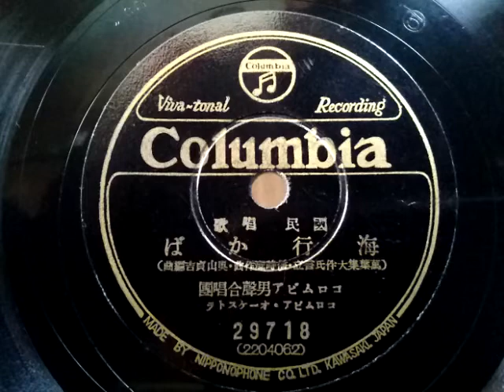コロムビア男聲合唱團 ♪海行かば♪ 1937年 78rpm record . Columbia . G - 241 phonograph